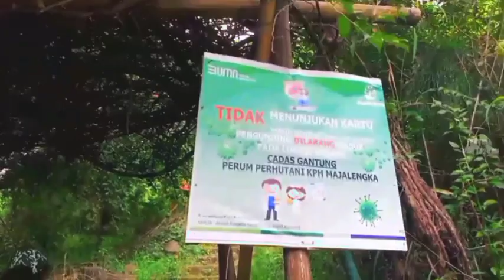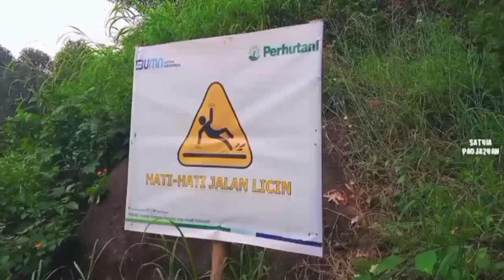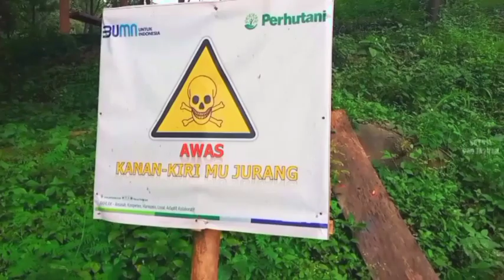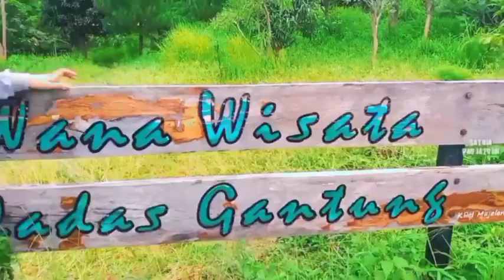CADAS GANTUNG MAJALENGKA 2022 | Wisata Majalengka terhits 2022 | Cadas leuwimunding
Taman Wisata Alam Cadas Gantung Majalengka. Kawasan tebing dan perbukitan yang menawarkan keindahan pesona alam. Dari atas, pemandangan keindahan alam Majalengka bisa terlihat.

Kawasan perbukitan hijau ini populer setelah warganet banyak menyebarkan dan mengunggah foto sekitar area. Pengunjungpun banyak berdatangan untuk melihat dan meyaksikan keindahan bebatuan dan alam dari ketinggian bukit. Selain telah adanya beberapa infrastruktur wisata untuk mendukung kenyamanan wisatawan.

Untuk menikmati keindahan panorama di kawasan tebing ini pengunjung tidak perlu membayar mahal. Harga tiket yang ditawarkan sangat terjangkau.

tag .

hastag